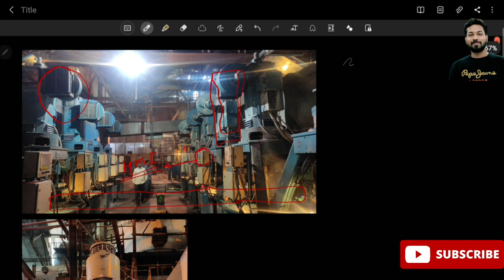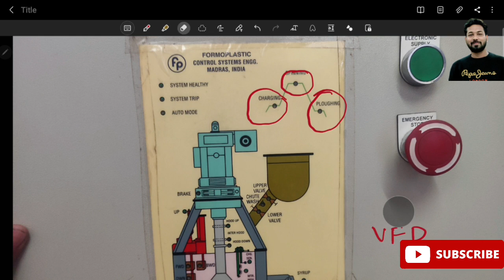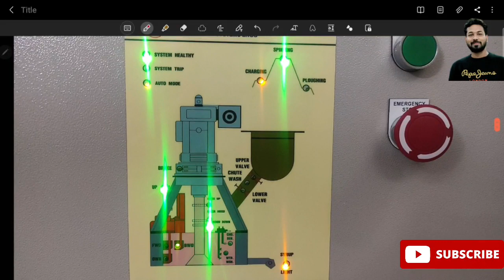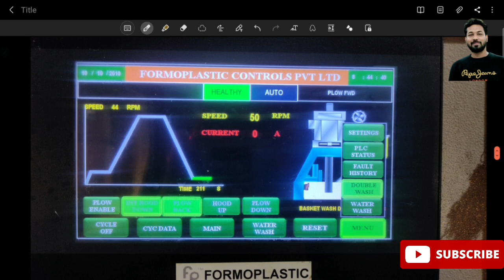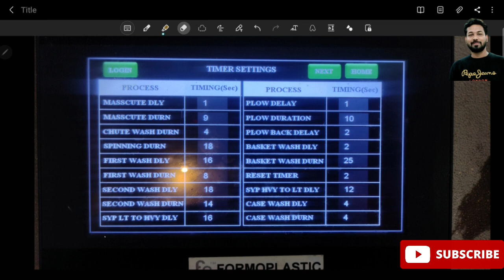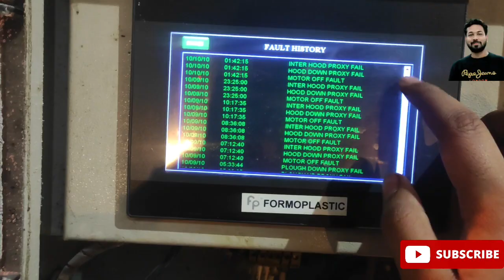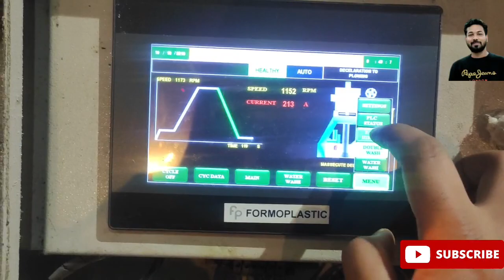Centrifugal Machines || KCP,THYSSEN KRUPP,NHEC DETAILS ||sugar industries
Centrifugal Machines || KCP,THYSSEN KRUPP,NHEC DETAILS ||sugar industries @Industrial Vlogs

In this video we’ll walk you through:
- Topic 1- WHAT IS THE CENTRIFUGAL MACHINES?
- Topic 2- WHY WE USE KCP THYSSEN KRUPP MACHINES?
- Topic 3-HOW TO CALCULATE THE CAPACITY OF MACHINES?

Hello Friends This is Navneet kumar pandey From industrial Vlogs youtube channel.